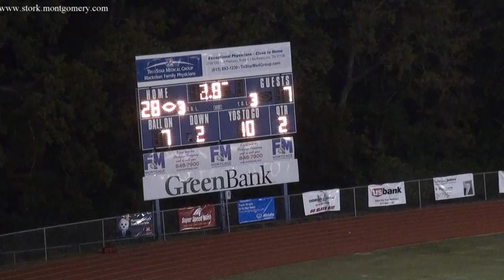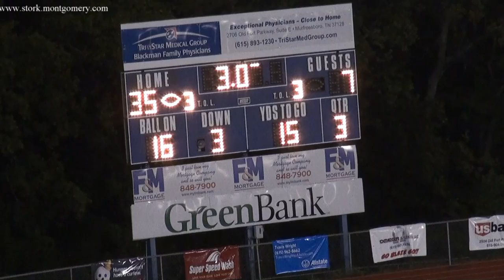Blackman vs Oakland 2011